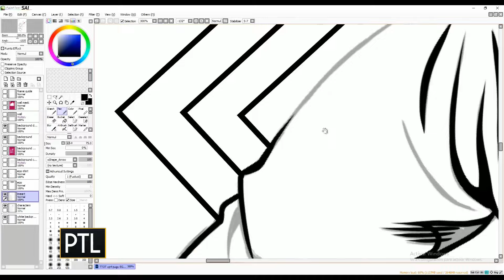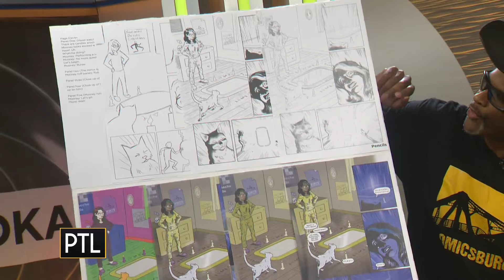How Comicsburgh got the magic formula for comic creation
A group of local artists are re-writing the world of comics. They call themselves Comicsburgh and this weekend at 3 Rivers Comicon, they'll show Pittsburgh how to turn an idea into story that sells.